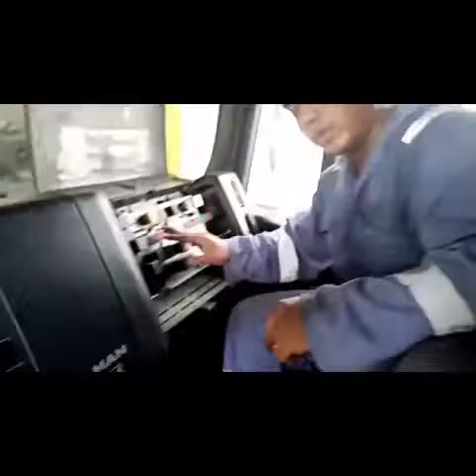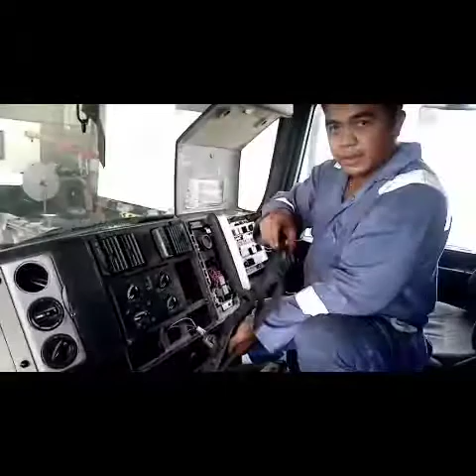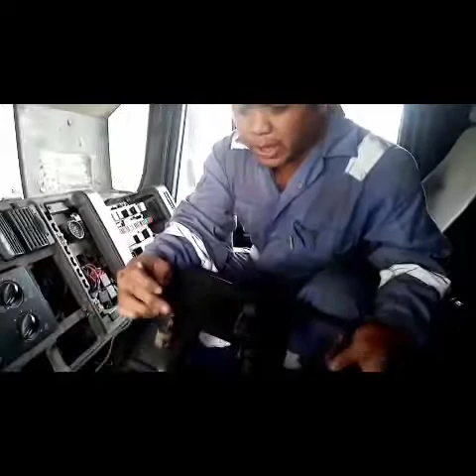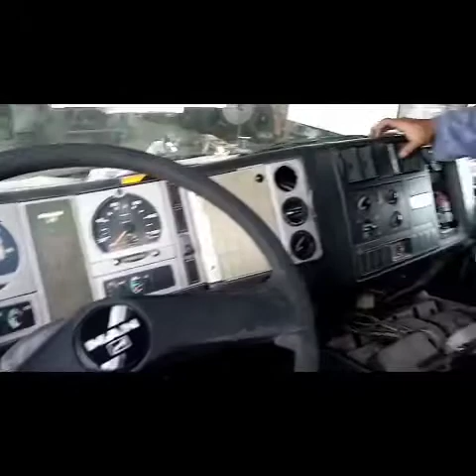Repair Lighter in Truck Dashboard (MAN Vehicle)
Lighter of truck dashboard used for charging or cigarettes is not functioning because of wiring problem.